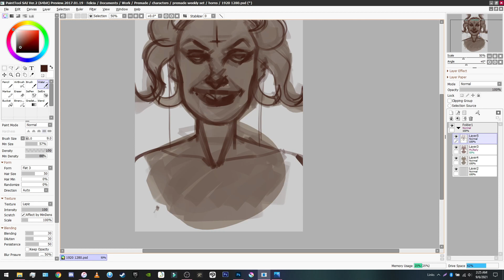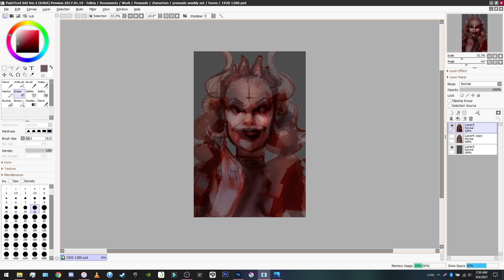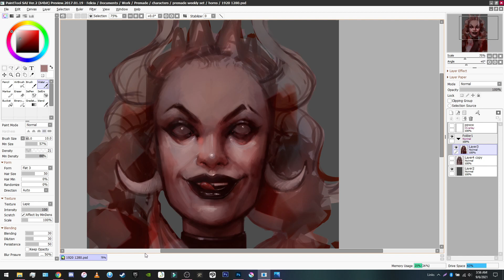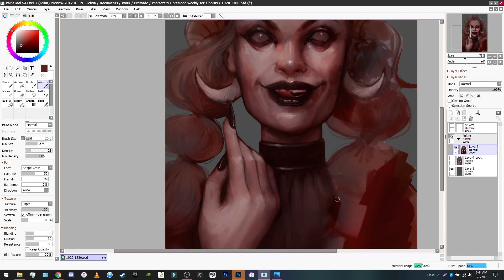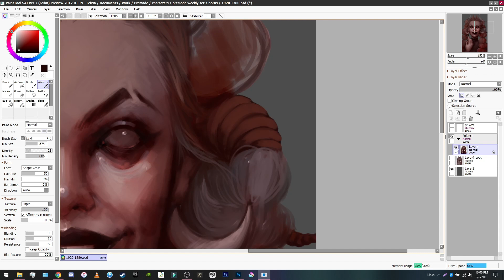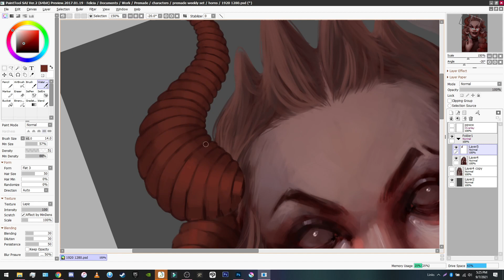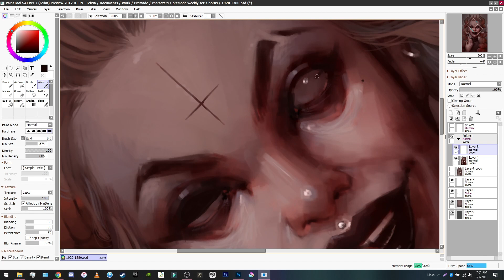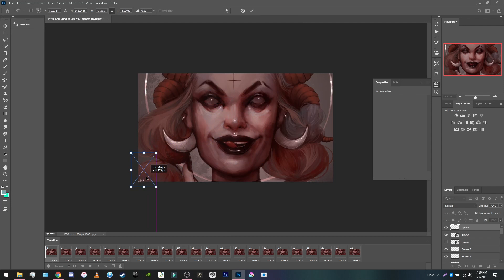'Devilish' Weekly Series -Paint Tool Sai- Speedpaint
This drawing took around 6hrs.
The theme for this week was "horns" so I obviously went for a demon!

I always post on my stories two themes that go up for voting! And you can always follow the progress on the stories as well!

+Software used:+
OBS studio
Filmora 9